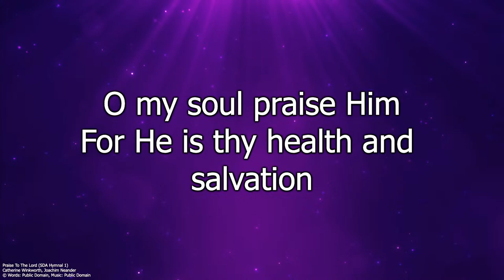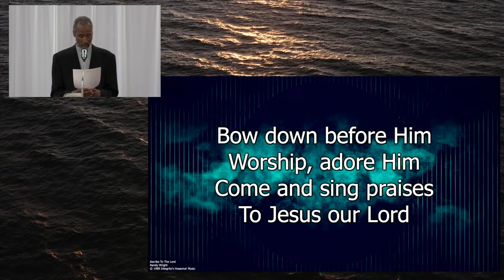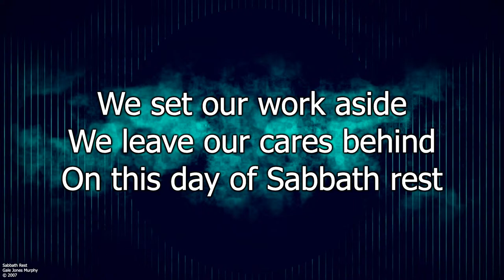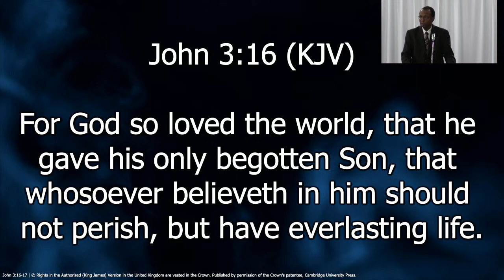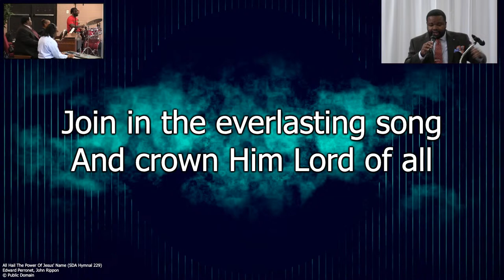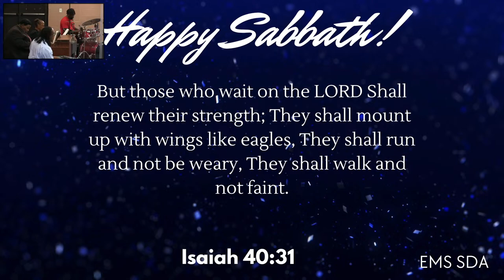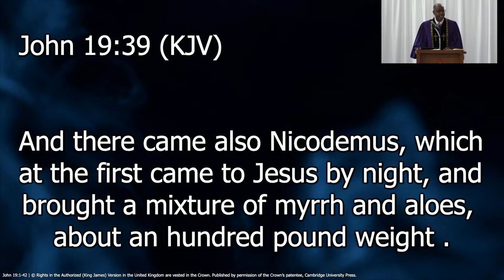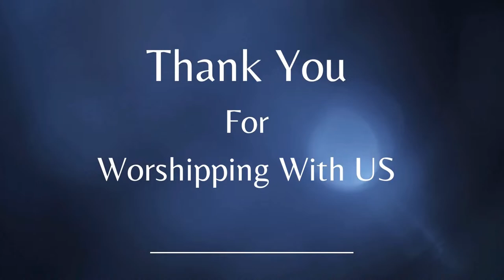Sabbath Service ||Pastor Godwin Mitchell, Jr. "The Gospel According to Grave-clothe"|| March 13,2024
EAST MARKET STREET ORDER OF SABBATH SCHOOL & WORSHIP SERVICE March 23, 2024

Early Morning Prayer Service 8:30-9:30 am 1st & 3rd Sabbaths
Lesson Study 9:30 am – 10:50 am Elder Max Revelle
Call to Worship 11:00am Elder Renrick John
Worship Song “Sabbath Rest” Elder Renrick John
Let Us Repeat Together Exodus 20:8-11 & Elder Renrick John
 John 3:16,17 Elder Renrick John
Invocation Elder Renrick John
Announcements Sis. Salome McFarlane
Spotlight Baisha Bignall & Dr. Simone Smith, Education Ministry
Remarks Pastor Godwin Mitchell, Jr.
Worship in Song/Praise & Worship “#229” Elder Garry Troxler, Jr.
Prayer of Intercession Elder Max Revelle
Tithes & Offering Elder Max Revelle
Children’s Corner Dr. Patricia Legrand
Scripture Reading “John 20:6-9” Peter Terkper
Musical Selection Sis. Prentiss Henry
Spoken Word Pastor Godwin Mitchell, Jr.
“The Gospel According to Grave-clothes”
Benediction Elder Max Revelle
Postlude “The Blood Covered It All” Sis. Morgan
Music licensed via Christian Copyright
Licensing International (CCLI) Church Copyright License 21967453 and CCLI Streaming License 21967446